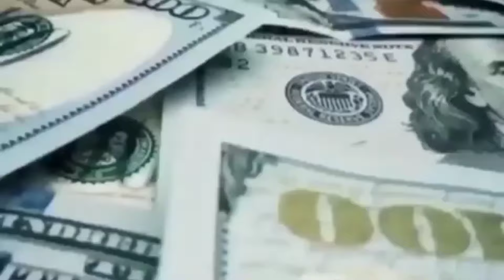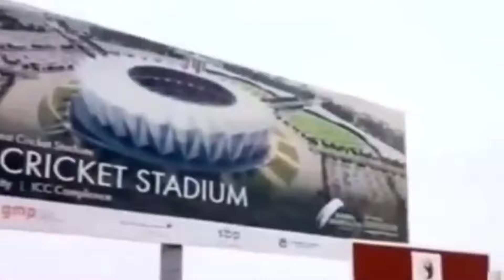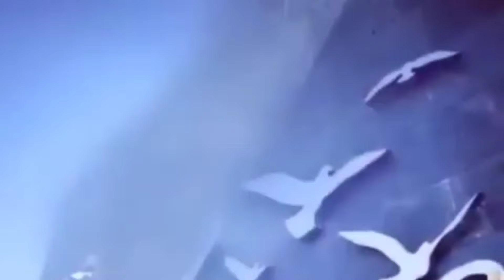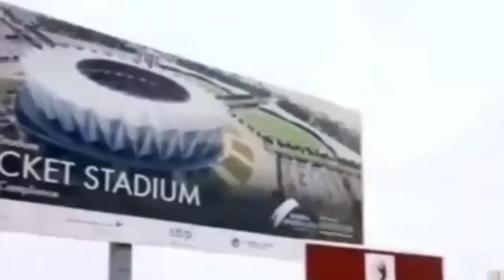Property Investment Future 2024 In Pakistan I Property Taxes In Pakistan I PakistanandWorldTv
🟢 Explore the promising landscape of property investment in Pakistan for 2024 with PakistanandWorldTv. Delve into the latest trends, forecasts, and expert insights on navigating the real estate market, including crucial information on property taxes and regulations. Whether you're a seasoned investor or a newcomer to the field, this comprehensive guide provides valuable knowledge to help you make informed decisions and capitalize on opportunities in Pakistan's evolving property sector. Stay ahead of the curve and maximize your returns in the dynamic world of real estate."

Bahria Orchard Phase 2 A-block, B-block, C-block, D- block, G-block, H- block, F-block, J- block
Bahria education and Medical city Lahore, Bahria EMC,  Bahria Nasheman, Central park housing, Naya Pakistan housing scheme, jubilee town Lahore, new Lahore city, LDA city, LDA avenue, Park view villas, canal view housing society, lake city, Al Kabir town, fazaia housing society Lahore, DHA rehbar, DHA Lahore, AWT phase 1 and 2